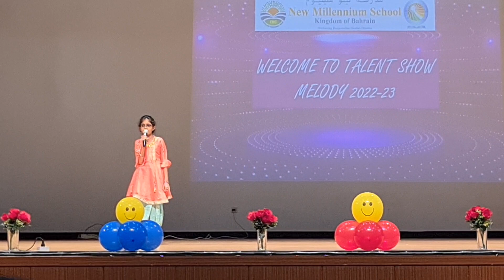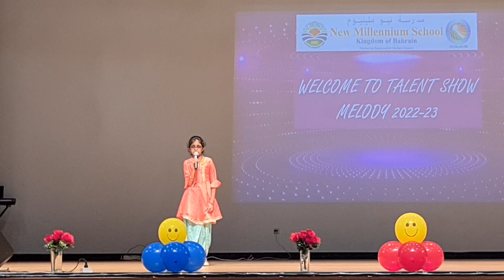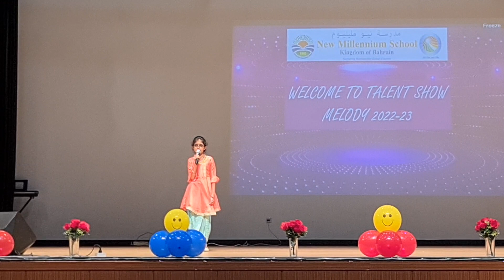barbie singing in hei preet jaha ki reet sada in school nms bh nov 2022